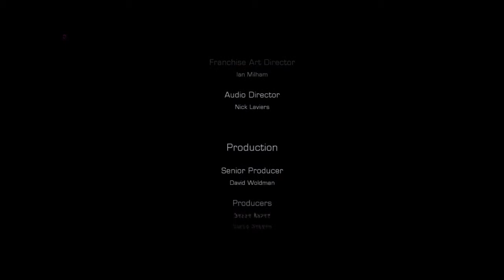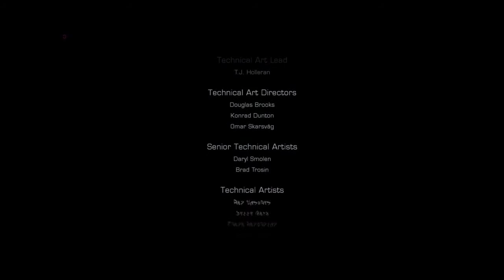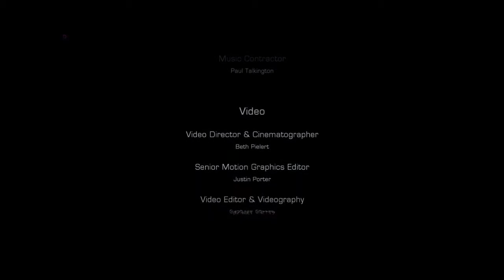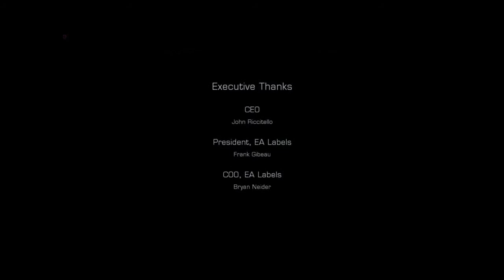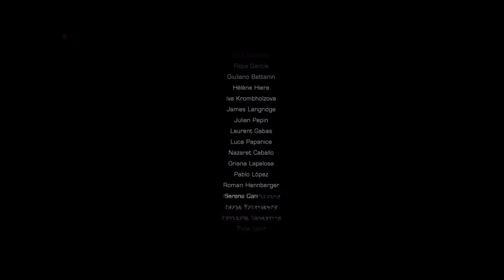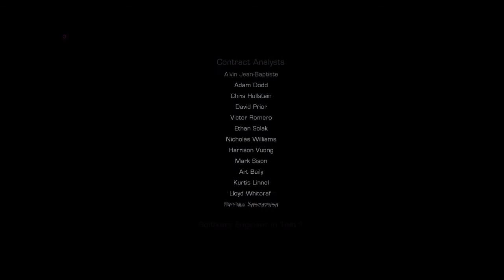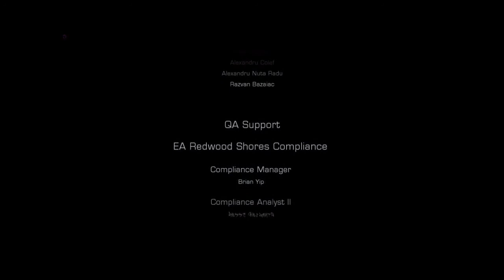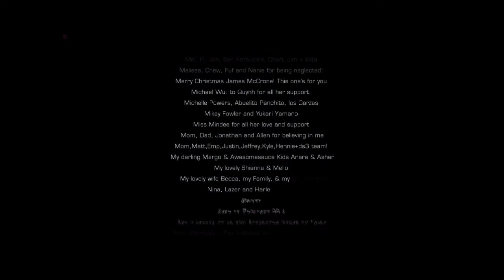Let's Play Dead Space 3 Together Part 32 Das ging ins Auge(Deutsch)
Isaac Clarke und John Carver(POV) arbeiten zusammen um einen Marker zu zerstören und somit die Welt zu retten